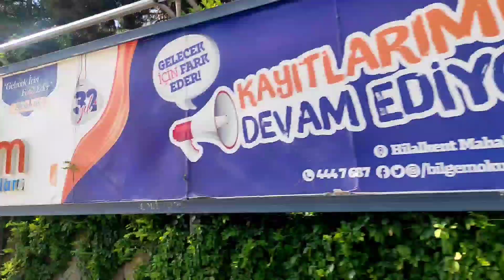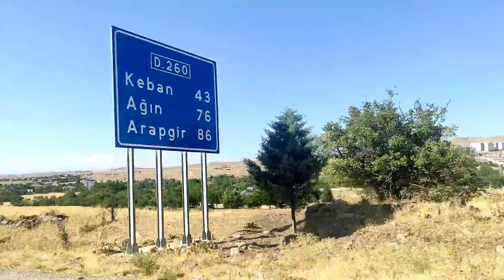اغرب وابرد مغارة في تركيا#رحنا على مغارة باردة في شهر الصيف شي غريب سبحان الله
شكرا لكل الي عم يتابعنا بنحبكم💚💛💜